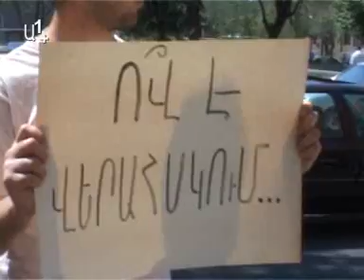A1+ mobile news /01.09 at 18:00 /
Ա1+մոբայլ/01.09 ժամը 18:00-ի թողարկում /